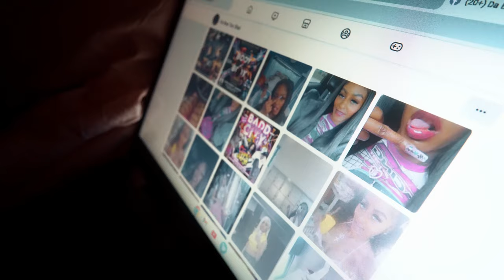Too Shai - Mindin Me (Shot By Dexta Dave)